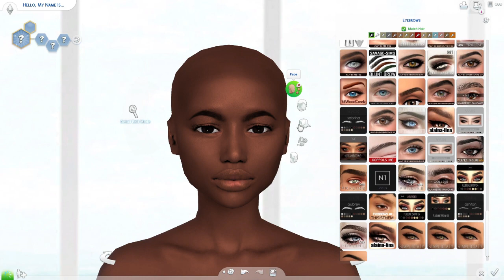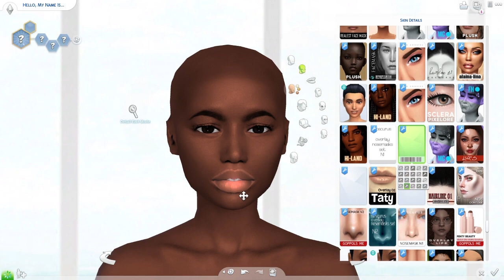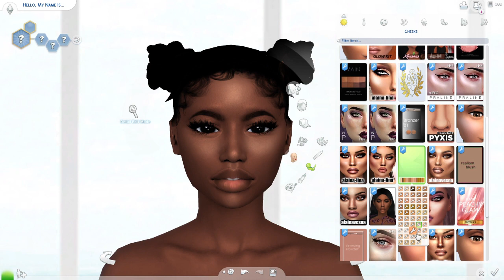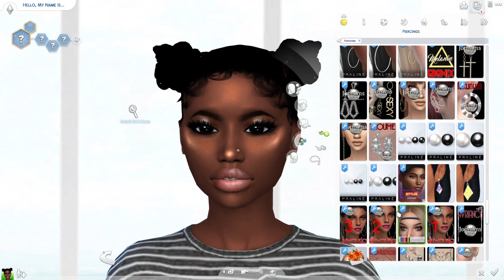The Sims 4 CAS: University Queen + CC Folder & SIM DOWNLOAD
What's in this video?➤ I made a melanin shawty for university.

💚FAQ💚
Q: Whats your name?
A: Sherry.

A: 23

A: When I get to 2k , baybeeeee.

imvu
imvu pranks
imvu video

*Hate Comments will be DELETE and YOU will be BLOCKED*